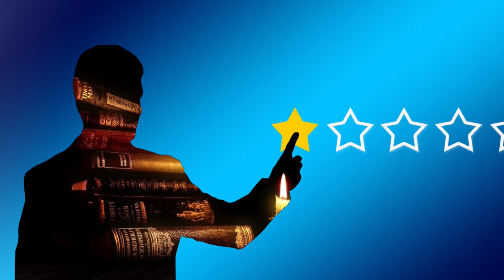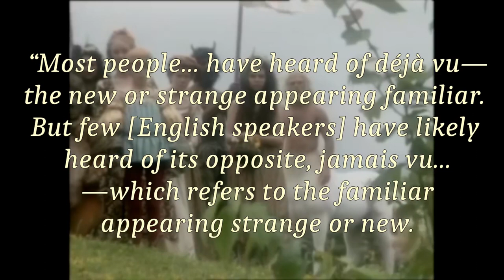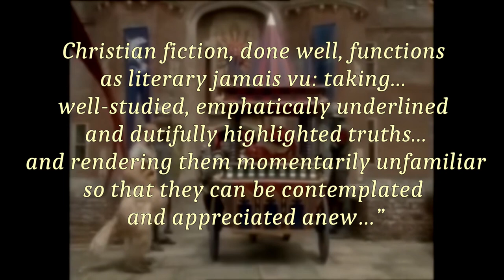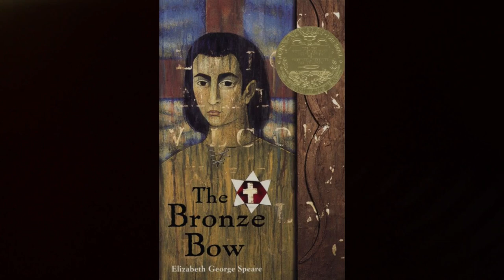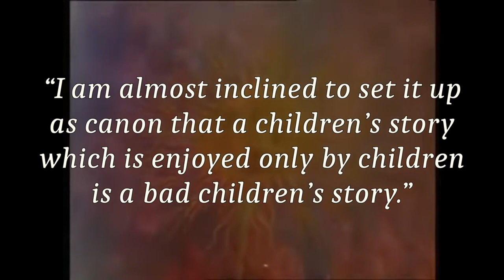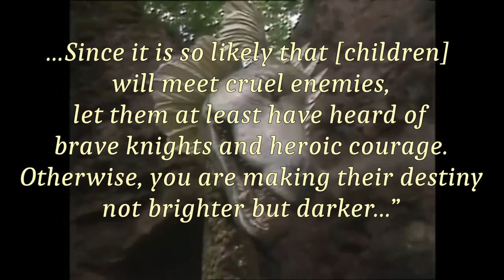Why is Christian Fantasy? And why do Christians HATE it?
So fewer genres are tricker to sell books in than Christian Fantasy. Let's take a look at why some people write it anyway.

00:38 Why Christian Fantasy is a tough sell
02:04 A very brief history of Christian Fantasy
02:54 Tolkien's abstraction of Christian Themes
03:31 The Biblical precedent for fiction as a teaching tool
04:07  Who are these books actually for?
05:44 Deja Vu vs. Jamais Vu
06:21 The assortment of other Christian Fiction
07:09 What makes fantasy special?
07:30 Where should fiction authors draw the line?
08:39 Some pretty good CS Lewis quotes

If by chance you'd like to check out Ms. Fischer's article and anything I might have missed (or accidentally taken out of context. I can't blame you. I certainly wouldn't trust me)...

Also, for a seriously good read, check out the source of a lot of folks' bangin' Lewis quotes. I can't tell you how many articles get written every day by ghostwriters coasting on this one writer's excellent work:

By the end of this video, you may or may not have a new perspective on the Christian themes in the Lord of the Rings or the Chronicles of Narnia, but our glancing blow at the history of Christian fantasy may bolster your confidence toward Christian fantasy. Or send you running far from it, because the volume of Christian Fantasy criticism from Christians with no chill is possibly the most frustrating phenomenon I've seen in authordom (and *I* write stories about trans princesses).